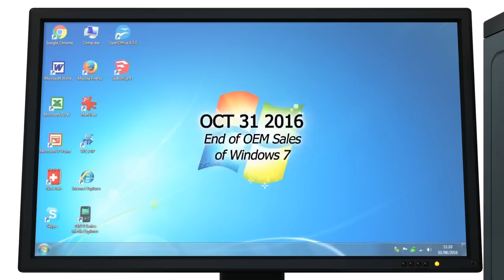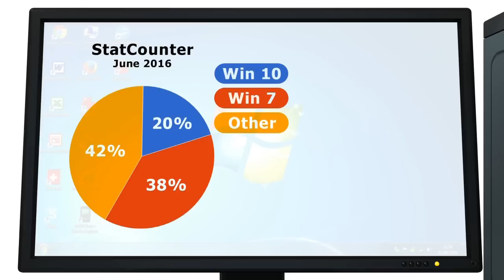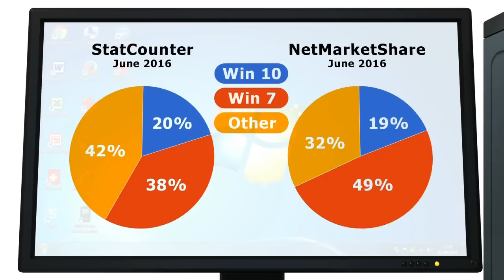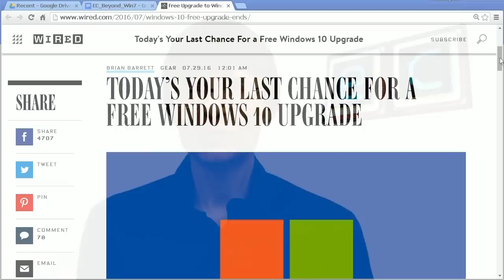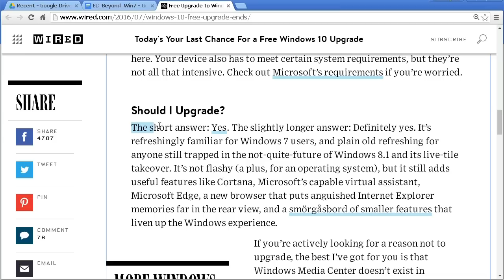The Future for Windows 7 Users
The deadline has passed  for a free upgrade from Windows 7 to Windows 10. So what does the future hold for all of us still running Windows 7?

If you enjoy this video, you may like my reviews of free Windows software, including: